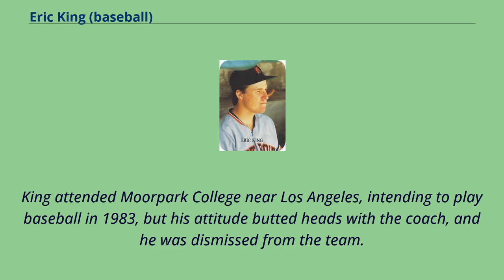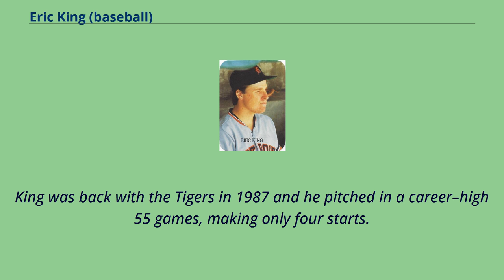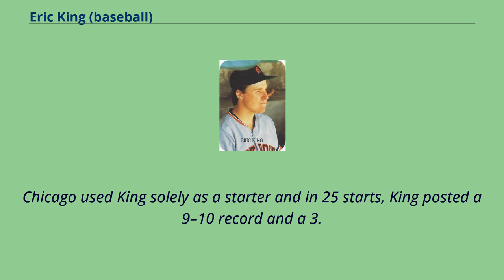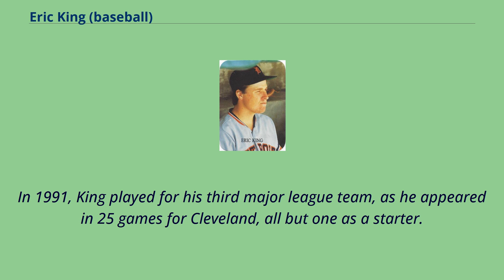Eric King (baseball)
Sportspeople_from_Oxnard,_California
Eric Steven King （born April 10, 1964） is a former pitcher in Major League Baseball （MLB）.
He may be best known for giving up Ken Griffey, Jr's first career Major League home run.
King played for three teams during a career that included parts of seven seasons.
Those teams are the Detroit Tigers （1986–1988 and 1992）, Chicago White Sox （1989–1990） and Cleveland Indians （1991）.
King attended Moorpark College near Los Angeles, intending to play baseball in 1983, but his attitude butted heads with the coach, and he was dismissed from the team.
He left Moorpark and played two seasons in the minor leagues for the San Francisco Giants before being traded to the Detroit Tigers.
On May 15, 1986, King played in his first MLB game.
He pitched 5+1⁄3 scoreless innings of relief against the Texas Rangers, posting three walks and three strikeouts, while surrendering only one hit as the Tigers lost by an 8–1 score.
For the season, King appeared in 33 games and 138+1⁄3 innings.
He started 16, but he also finished 9, recording three saves and three complete games, including one shutout.
He tallied an 11–4 record and a 3.
51 ERA while striking out 79 opponents and walking 63.
He was honored that season as the Tigers Rookie of the Year.
King was back with the Tigers in 1987 and he pitched in a career–high 55 games, making only four starts.
He saved nine games and finished a total of 26.
King's win–loss record was 6–9 and his ERA jumped by a whole run to 4.
89.
His strikeout total climbed slightly to 89 and he walked 60 in 116 innings.
In 1988, King appeared in only 23 games for Detroit.
He won four times and suffered one loss.
King threw ...